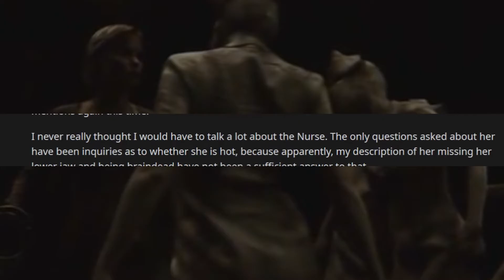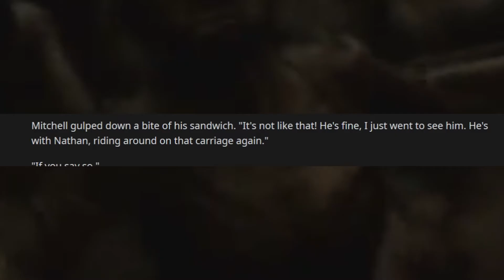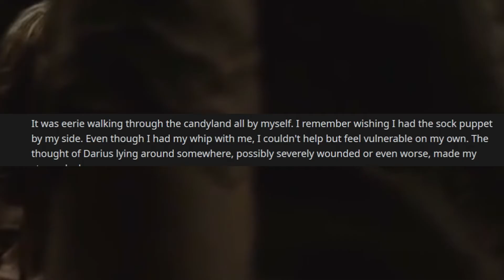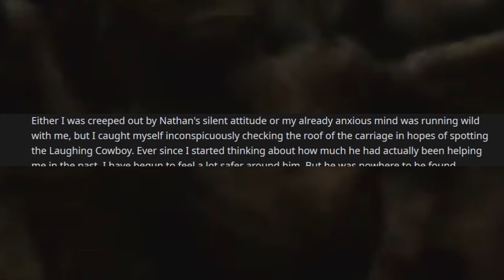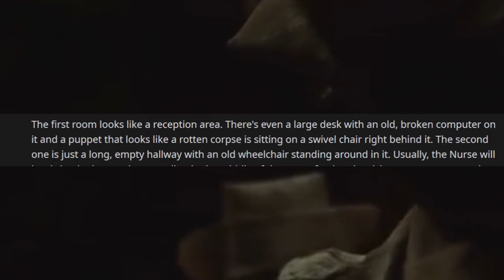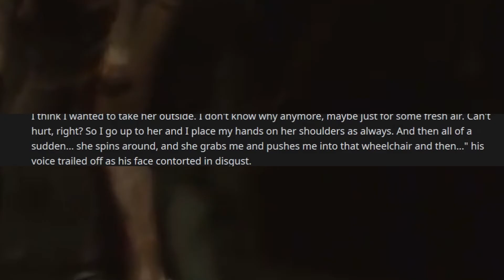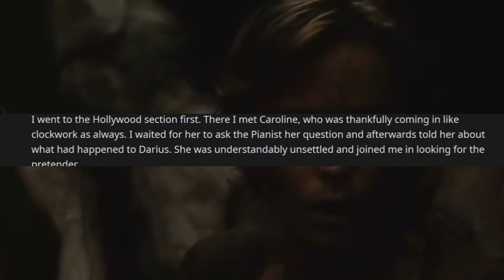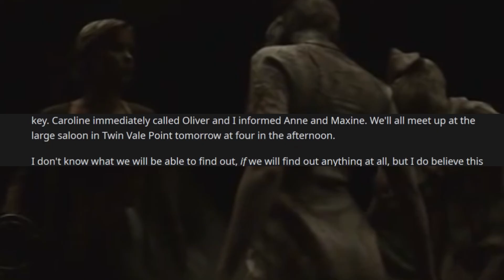r/NoSleep | I work at an amusement park: The Nurse shows some sentience... (CreepyPasta Narration)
Take a walk around the spookiest place on Earth. This cryptid theme park is full of thrills and chills!